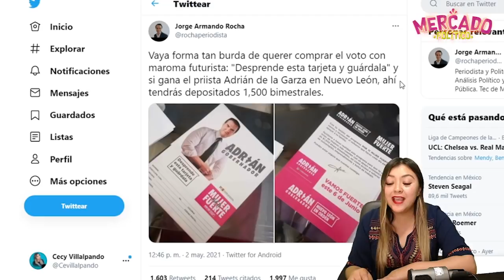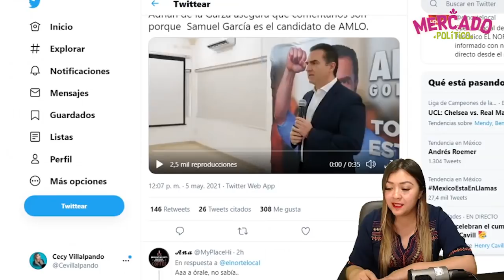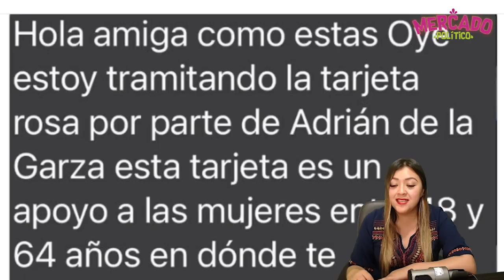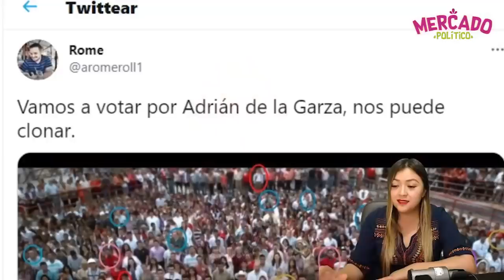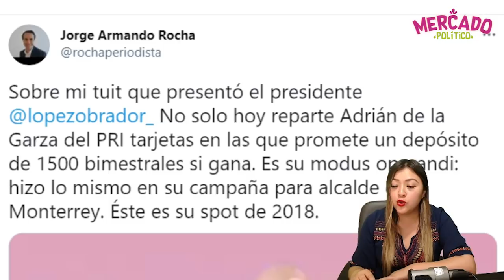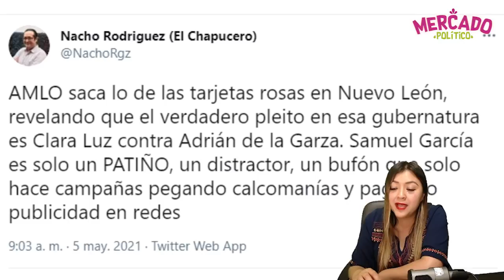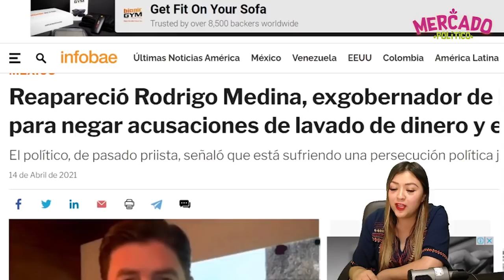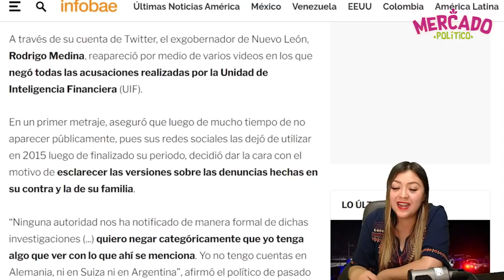¡AMLO ACUSADO DE APADRINAR A SAMUEL GARCIA, SE LA QUIEREN APLICAR, FILTRAN CONVERSACIONES!